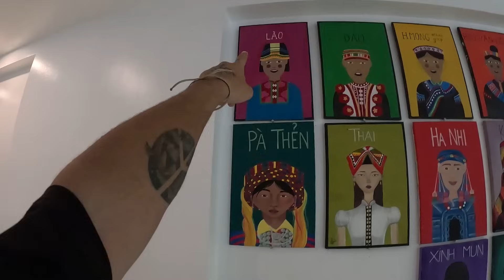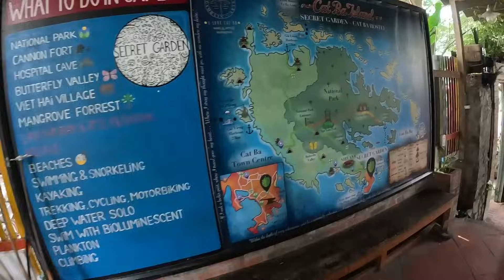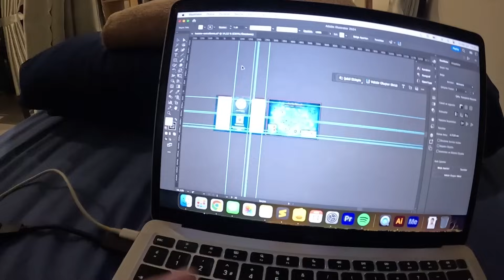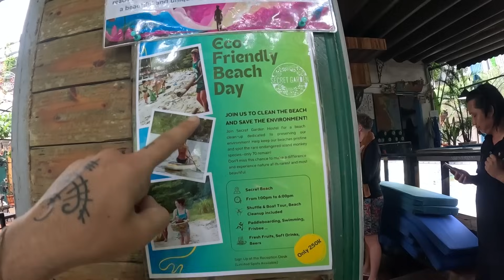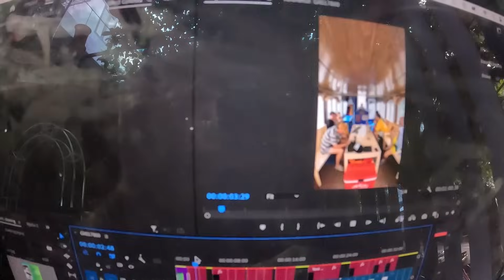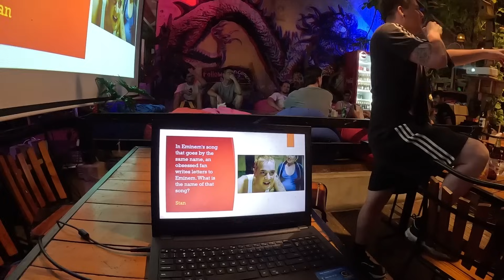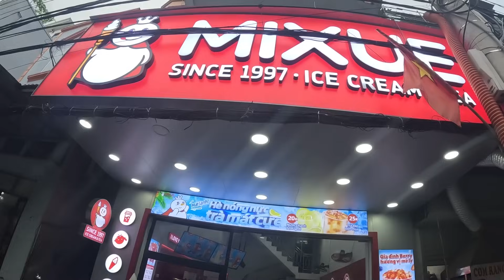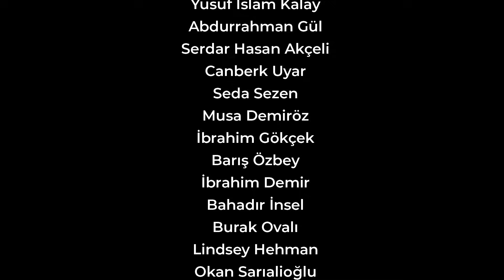Bu Gezginler Nasıl Bedavaya Geziyor ? - Vietnam Cat Ba Adası ~30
Vietnam’ın büyüleyici Cat Ba Adası’ndaki Secret Garden Hostel'de 2 hafta boyunca gönüllü olarak çalışıyorum! Güney Asya turumda hem gezip hem çalışarak nasıl seyahat ettiğimi bu videoda anlatıyorum. Hostelin atmosferi, diğer gönüllülerle paylaştığım anılar bu videoda yer alıyor.

Ben Arda Sezen, seyahat ve gönüllülük hikayelerimi paylaşmaya devam ediyorum.

Güney Asya turu
Arda Sezen
Vietnam vizesi
Vietnam gönüllü çalışmak
Cat Ba Adası
Ha Long Bay turları
Vietnam'da seyahat
Vietnam hostel
Vietnam’da bütçeli seyahat
Gönüllü çalışarak seyahat
Vietnam’da gezilecek yerler
Vietnam'da konaklama